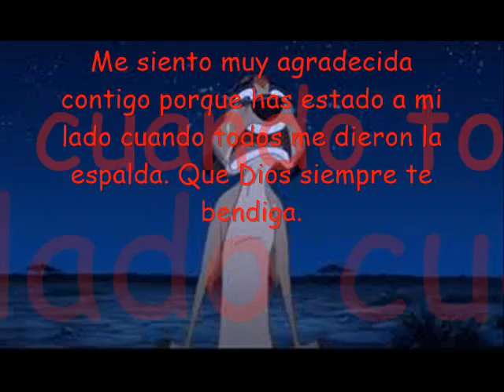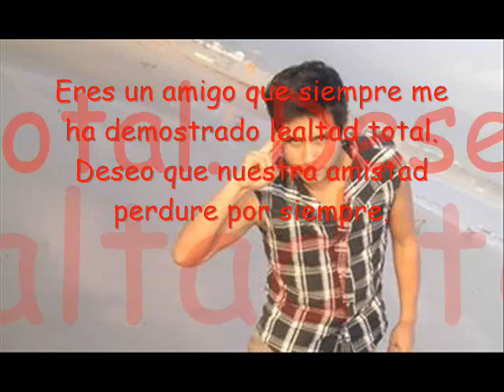feliz sapo verde danni